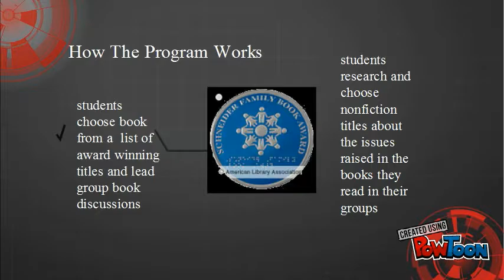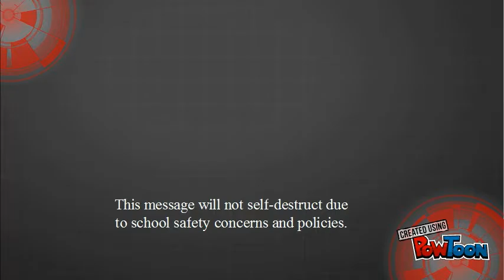Representations of Disability: a reading program